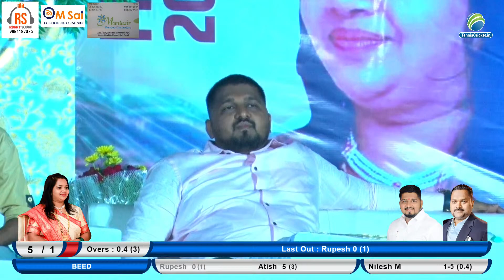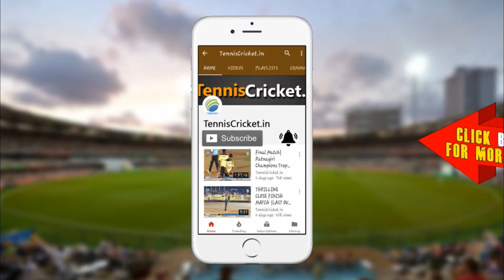Mankivali vs Beed Match || Bhavi Khasdar Chashak || Neral